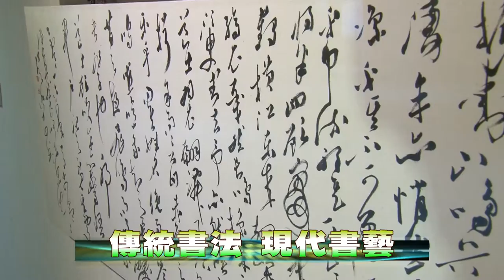105-04-07 書藝之美 濤聲四人書法展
「書藝之美-濤聲四人書法展」4月6日起至24日止在國立彰化生活美學館展出。特別邀請張傳威、紀經略、段亭安及辜炯郁四位書法家共同展出。四位書法造詣各有特色，尤其擅長行草書創作，其中辜炯郁與段亭安兩位書法家為彰化本地出生，返鄉展覽別具意義。
展覽作品以傳統書法的精神及涵養為根基，進而開創現代書藝的新風貌，他們以運筆的輕重疾徐、墨色的濃淡枯潤、與空間的疏密交錯，形成如濤聲般，抑揚頓挫的節奏變化，期待欣賞者透過線條點畫的躍動產生心靈的共鳴。誠摯歡迎各界愛好藝術的朋友，蒞臨欣賞。